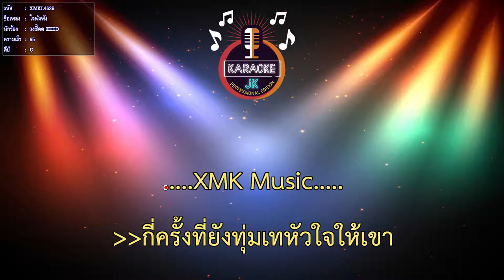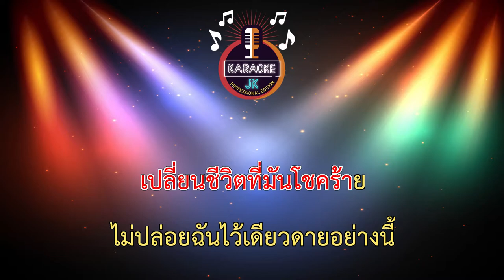ใจพังพัง (65-C) - วงซี๊ดด ZEED 【 Cover By คาราโอเกะดนตรีสด 】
เพลง : ใจพังพัง วงซี๊ดZEED
คำร้อง/ทำนอง : ปิ๊ก ขจรจารุกุล
เรียบเรียง : เอม๊อบ
สังกัดค่าย : Wow Record